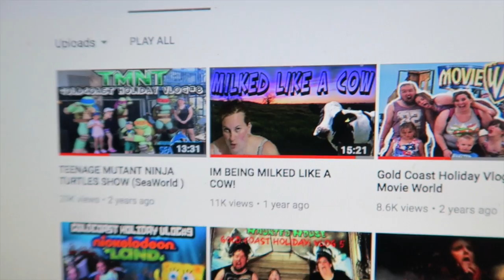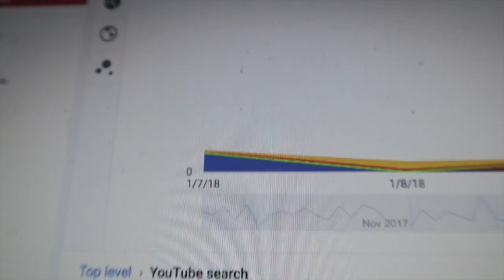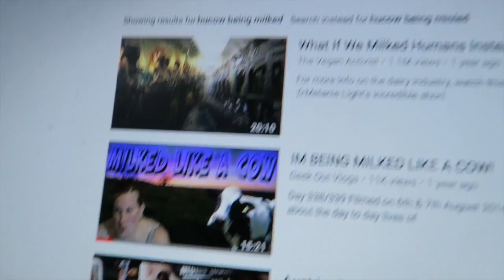WHAT THE HELL IS A HUCOW?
Upon doing some digging in out youtube analytics i stumbled upon something that i didnt intend to stumble upon.

Welcome Guy's, Geeks and Girls, appreciate you being here. if you can leave a comment or a like to tell me who's watching then that would be awesome so we can say hi and get to know you :)

TWITTER~  @geekoutvlogs
 JOSH ~~~ @xvendettas
 EMMA~~~@EmilyXvemmix
Josh: XVendettta
Emma : XVemmix

Join Josh, Emma and our 5 kids Jensen, Dexter, Phoebe , Katie and Jessica as we try not to take life to seriously and share in the good time with family and friends. Become a Geekling and join in our already 3 year journey here on youtube.